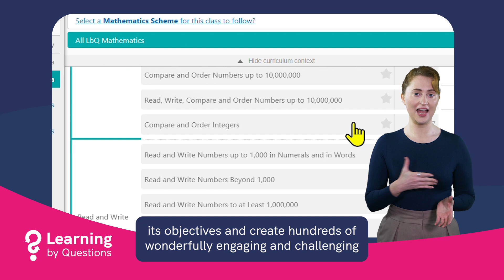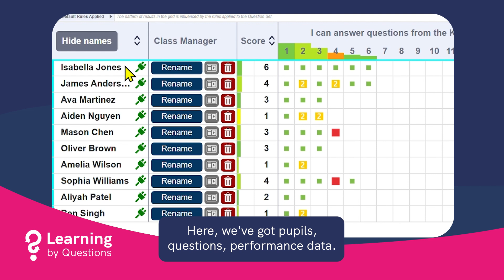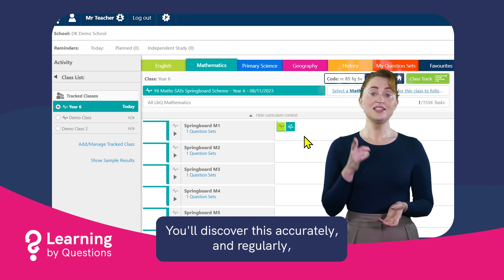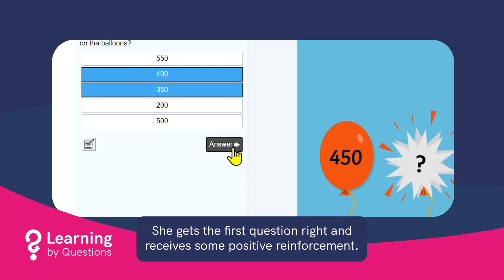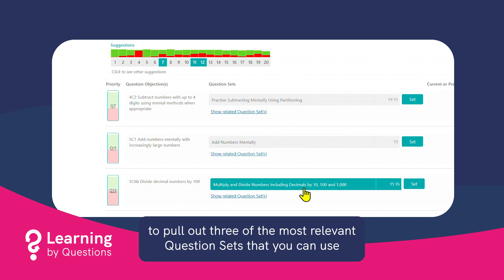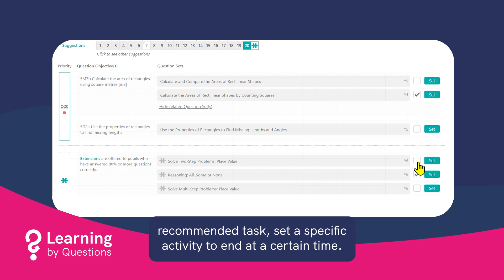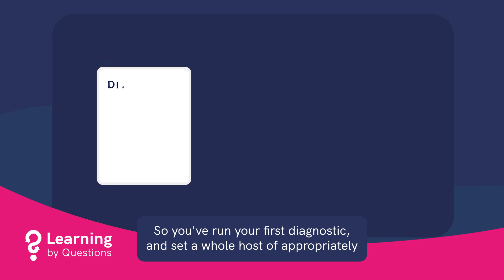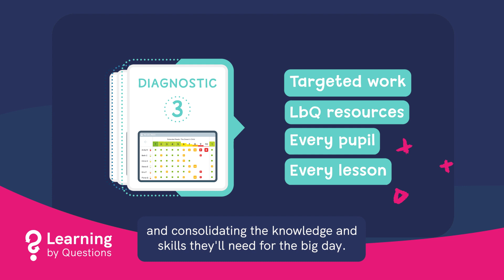What is the SATs Springboard?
Find out all about the LbQ SATs Springboard and what it can do for you and your year 6s in the classroom. Join us on a guided tour and we'll show you how it can be used.

Skip to the bit you want:
0:29 What is the LbQ platform?
0:46 Learning by Questions resources
1:21 LbQ personalised feedback
2:01 LbQ Matrix: live question-level analysis
2:56 Introducing SATs Springboard
3:13 Springboard Diagnostics
3:50 Pupil experience of SATs Springboard
4:49 Filling the class gaps
6:14 Filling individual pupil gaps
7:30 After the first Diagnostic